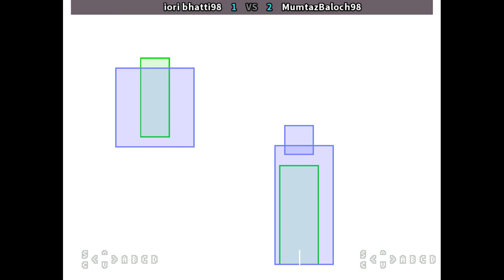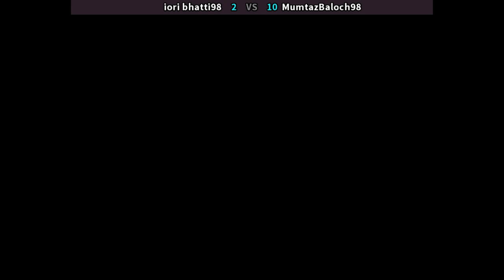KOF2002 PS2SP 🕹 iori bhatti98 VS MumtazBaloch98